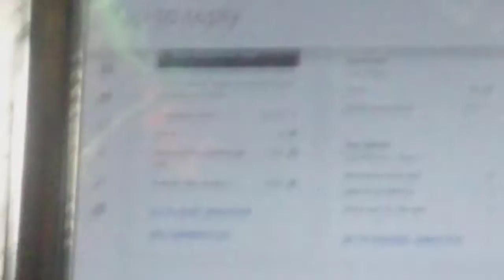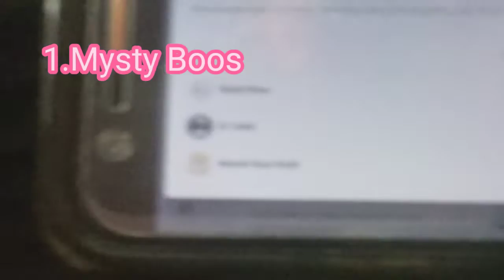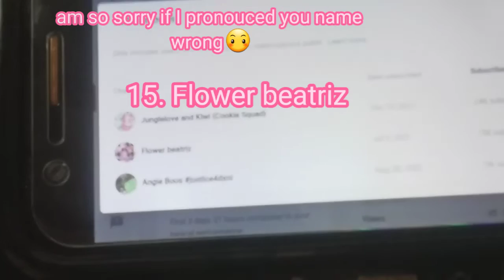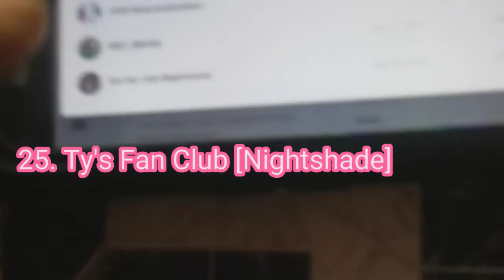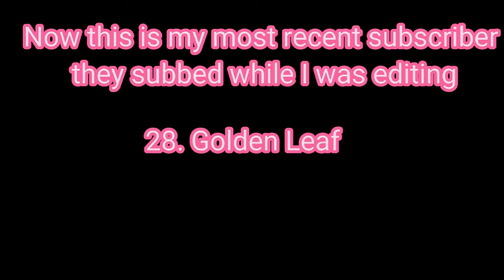70 sub special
sorry for not posting for two weeks my bad. but over these 2 weeks I have been filming soooo more videos soon. I would like to say thank you guys for all the subscriptions and to the people who actually watch my channel thank you for 70 subs. for the special you guys get shout outs.♡love y'all and a ba bye ♡ see you next time